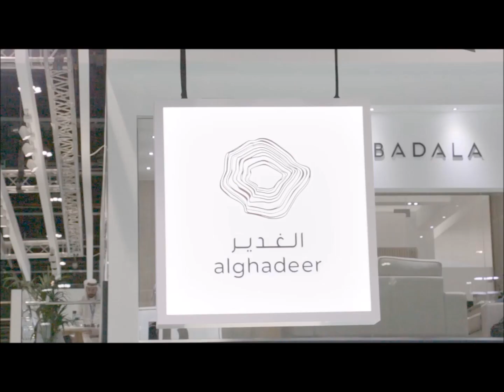Cityscape Abu Dhabi | Presented by Munther Al Muzakki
Munther Al Muzakki, a lifestyle and sports presenter joined us at Cityscape to share his thoughts on Alghadeer, the latest development by Aldar Properties.